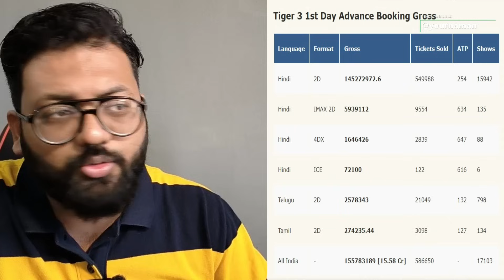Tiger 3 Advance Booking Tiger 3 First Day Advance Booking Salman Khan Jawan Booking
Tiger 3 Advance Booking Tiger 3 First Day Advance Booking Salman Khan Jawan Booking#thereviewpoint